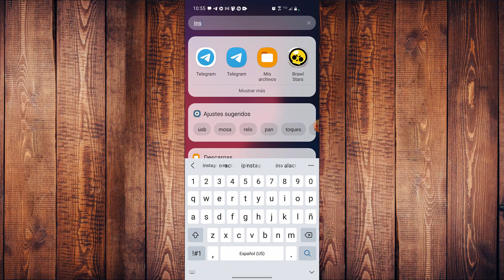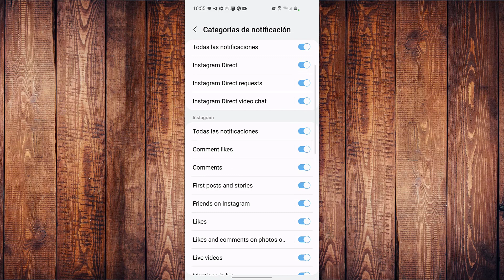🔴Como activar las notificaciones de instagram desde los ajustes